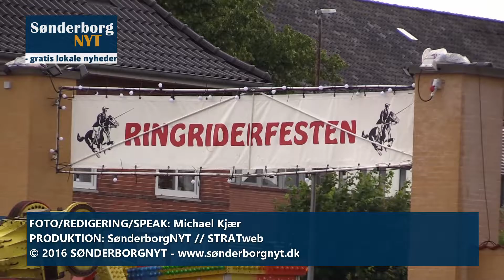Buddy Holly teltet er for de unge – og alle de andre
Tirsdag så Buddy Holly teltet ikke ud af meget på ringriderpladsen i Sønderborg. SønderborgNYT fik en snak med teltholder Tom Holden om, hvad gæster kan opleve i år.

FOTO/REDIGERING: Michael Kjær